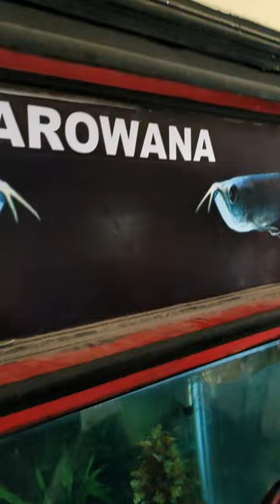flower horn , koi corp, Albino tiger shark, Jaliye paudhe, parrot fish etc - YouTube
Hi,